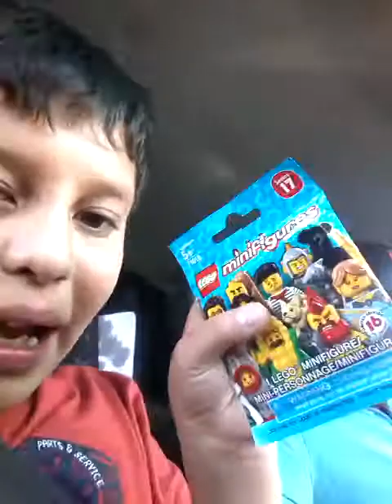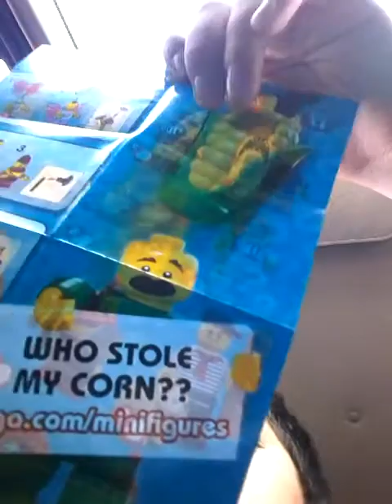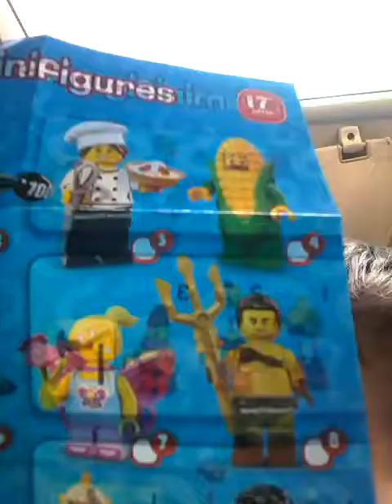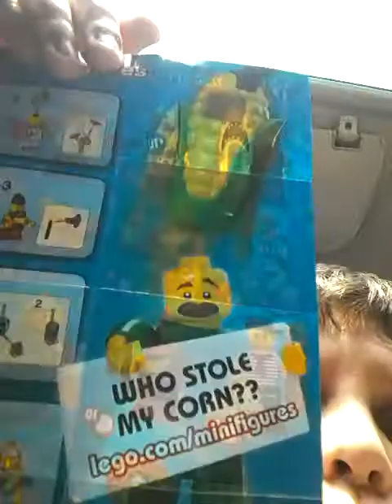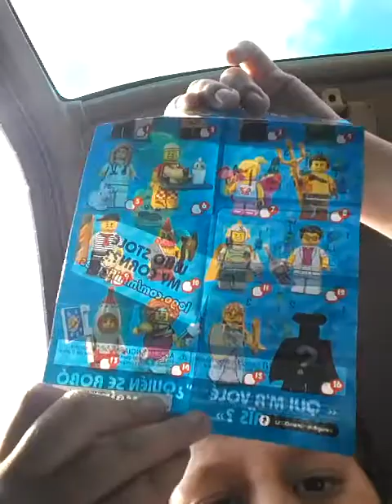B day 🎁😆😎💰 lego series 17 blind bag